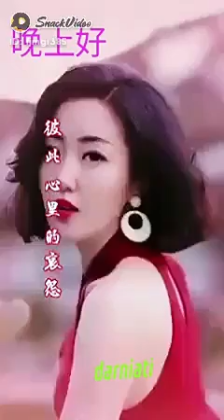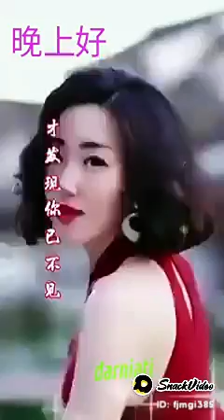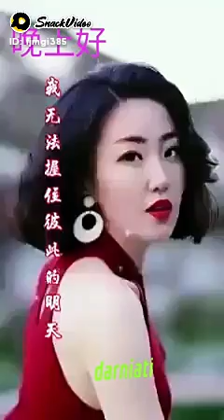24 Februari 2023(5)